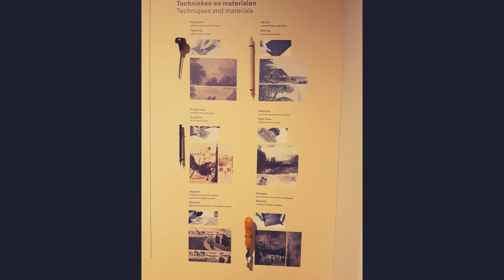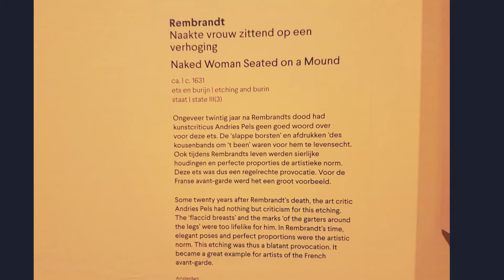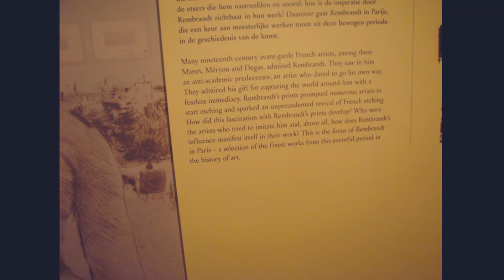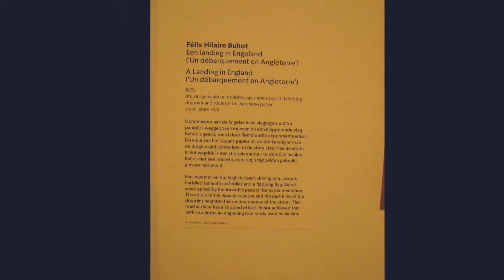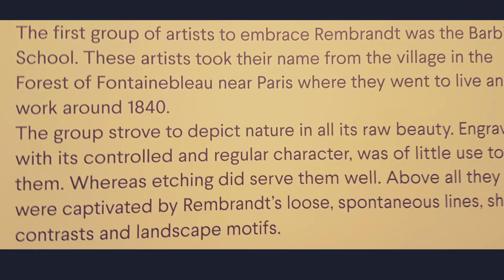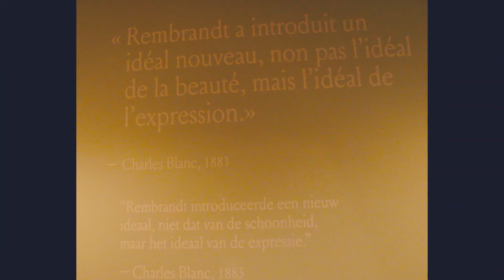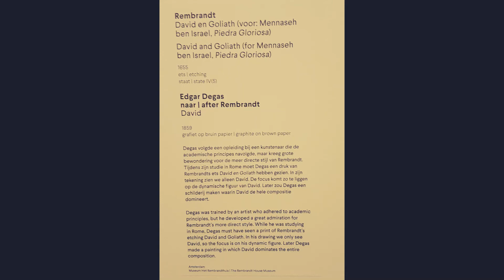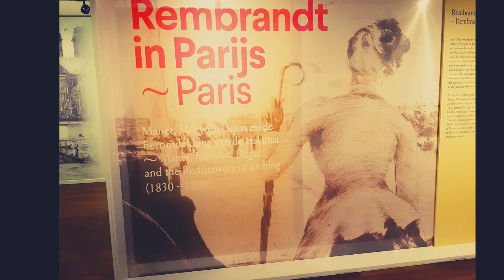ART.The House of Rembrandt.The Rediscovery of Etching 1830 - 1890 (31.10.2018) by Marilena Dumitriu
The House of Rembrandt from Amsterdam. I visited this museum once again in 31 October 2018. This video presents exhibition, Rembrandt in Paris: Manet, Méryon, Degas and the Rediscovery of Etching (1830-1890).
"It is a little-known fact that in the nineteenth century Rembrandt was an icon for numerous French avant-garde artists, Impressionists and Post-Impressionists. Great names such as Édouard Manet, Edgar Degas, Odilon Redon and Theodore Rousseau took Rembrandt and his work as their example. To them he was an anti-academic cult figure, an artist who shrugged off academic rules and captured the world around him with a fearless immediacy. Many French artists decided to start etching – as Rembrandt had – and there was a revival of the art form. This is the first exhibition ever devoted to the etching revival in France inspired by Rembrandt."
Photos by Marilena Dumitriu and DRAGOȘ-RADU POPESCU-COMANA
Video editing, Musical illustration: Marilena Dumitriu
12 October 2020
ROMANIA